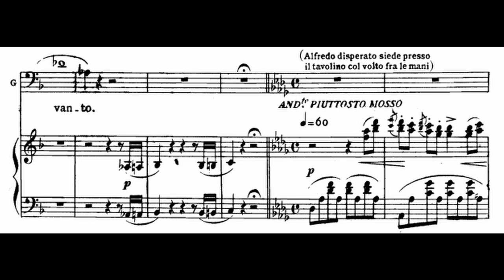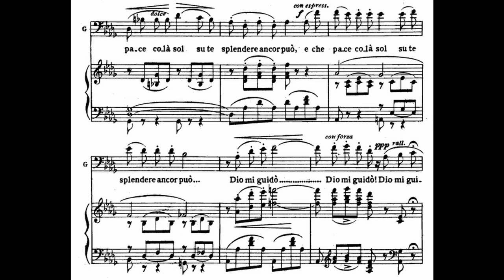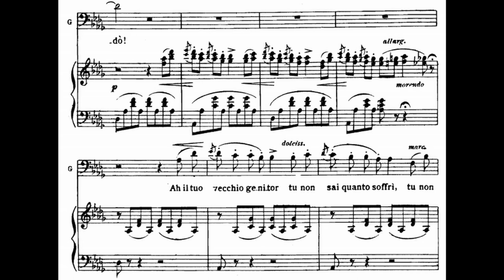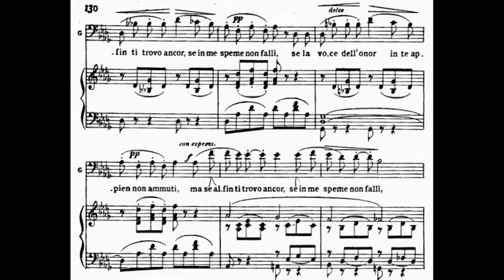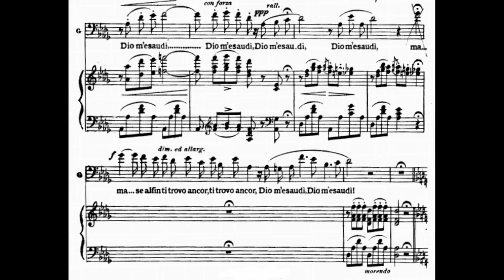Di Provenza il mar, il suol (G.Verdi) From Opera 'La Traviata'/ Piano Accompaniment, MR, Karaoke